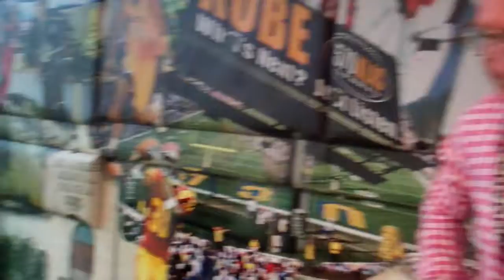9/11 Cannons RAW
It's not looking very good for Vic The Brick.